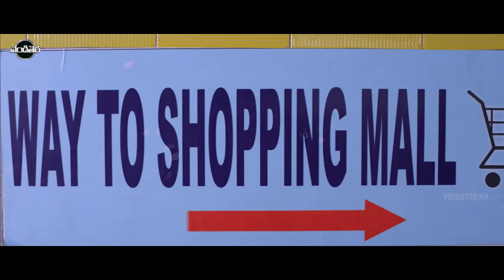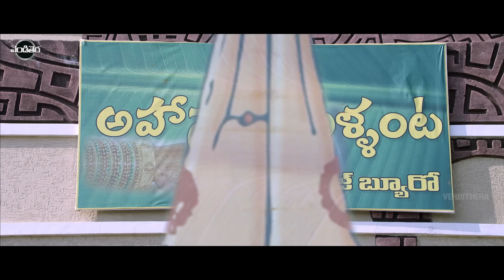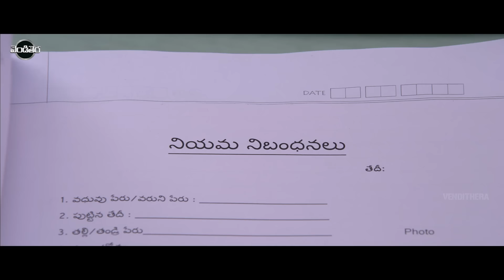Allari Naresh, Sakshi Chaudhary FULL HD Comedy Movie Part -2 | Vendithera